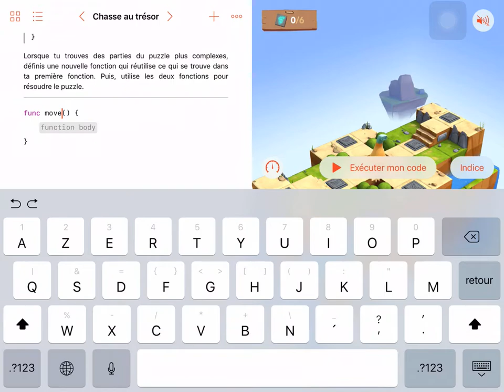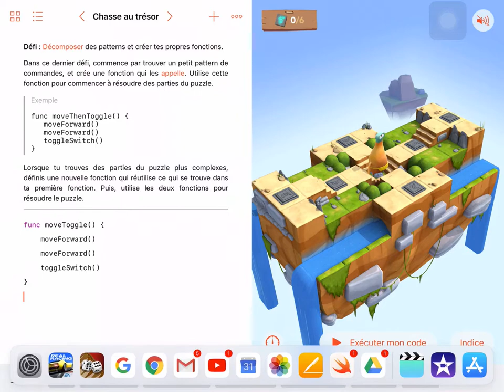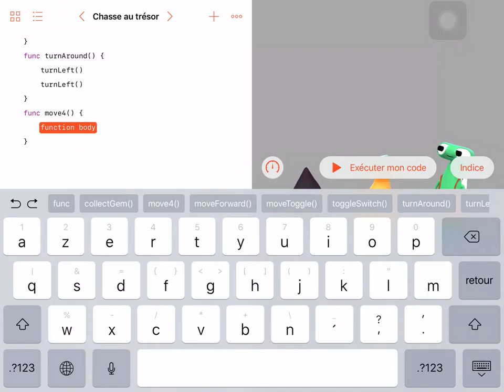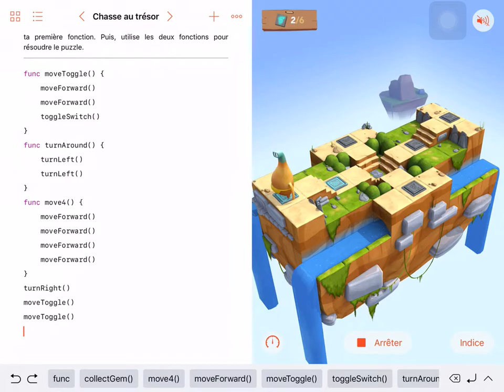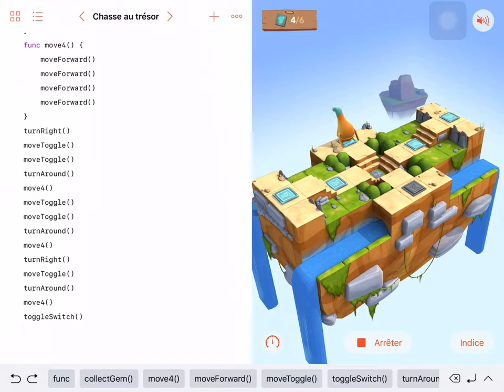Swift Playgrounds 1 #5 Fonctions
Apprendre Swift Playgrounds avec des exercices résolus en vidéos. SwiftPlaygrounds est le logiciel d’algorithme didactique conçu par Apple afin de découvrir et d’apprendre Swift. SwiftPlaygrounds s’adresse aux grands débutants en programmation et permet d’apprendre pas à pas toutes les instructions de programmation qui permettront ensuite de programmer des applications pour iOS avec le langage Swift d’Apple.
Swift Playgrounds est ludique et progressif et permet à chacun, dès le plus jeune âge, d’évoluer et de progresser en autonomie.
Avec mes vidéos je me propose de montrer et d’expliquer en direct comment résoudre pas à pas la plupart des exercices Playgrounds.
Je suis professeur de mathématiques certifié de l’Education Nationale et j’enseigne la programmation et l’algorithmique aux élèves du Lycée français Saint-Joseph d’Izmir en Turquie.